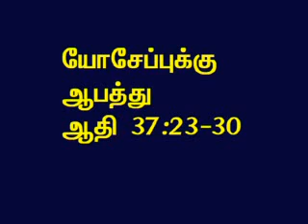TAMIL BIBLE VIDEO COMMENTARY GENESIS 37 PART 5